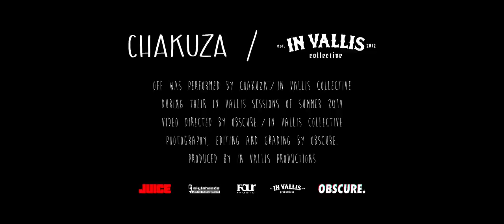Chakuza - OFF (In Vallis Session) [JUICE Premiere]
Chakuzas fünftes Soloalbum »Exit« erscheint am 5. September. Der Song »OFF« feiert heute Premiere als erstes von vier »In Vallis«-Live-Session-Videos.

JUICE #162 mit Chakuza-Cover und »In Vallis«-JUICE Exclusive EP mit sechs brandneuen Songs jetzt überall im Handel oder hier versandkostenfrei bestellen:

»OFF« jetzt erhältlich:

»EXIT« hier bestellen:
►Fan Box